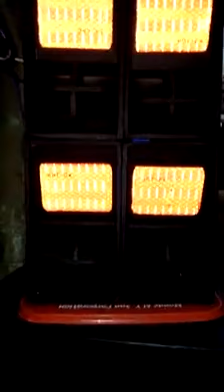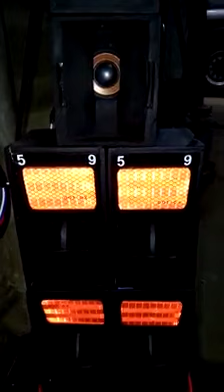Ilo-Ilo Bulilit Mini Sound Playing "Joy- Touch By Touch"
Video Source: Facebook
1 Mid/Tops Speaker
4 Homemade Modified Cerwin Vega Box Subwoofer
Thanks for watching, don't forge to leave a like and comment down in the comment section below the video and subscribe to my channel so you don't miss out any of my future videos.